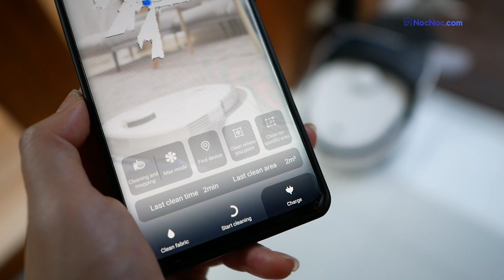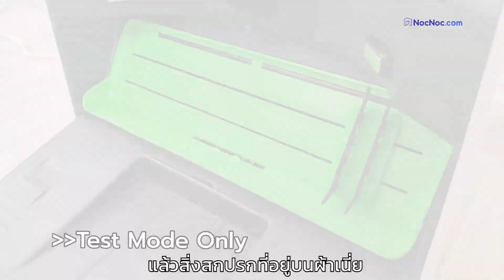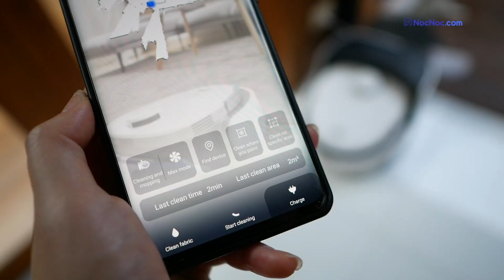รีวิว Venii หุ่นดูดฝุ่น ถูพื้นทำลายฝุ่น ใส่เดตตอลได้ไม่มีตัน💨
💪ต้องรอด!!!สุดยอดหุ่นยนต์ดูดฝุ่น+ถูพื้น+ซักผ้าได้เอง
เพิ่มประสิทธิภาพด้วยการเติมน้ำยาเดตตอลฆ่าเชื้อ
เชื้อโรคตามพื้น จัดการได้ตายสนิท ไม่มีตัน 💨

จะทำได้อย่างไรเข้าไปดูในคลิปนี้ได้เลย

สามารถเข้าไปดูข้อมูลเพิ่มเติมในลิ้งค์ด้านนี้